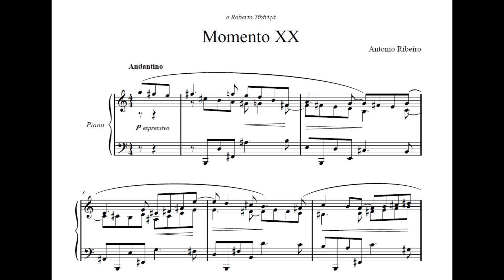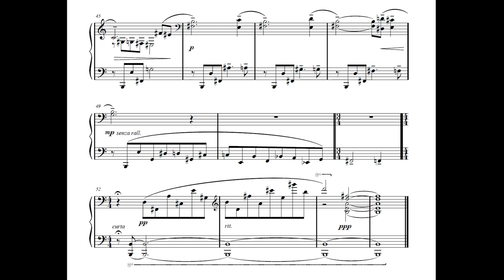Antonio Ribeiro - Momento XX (Rosana Civile, piano)